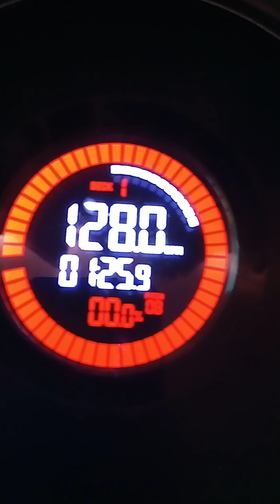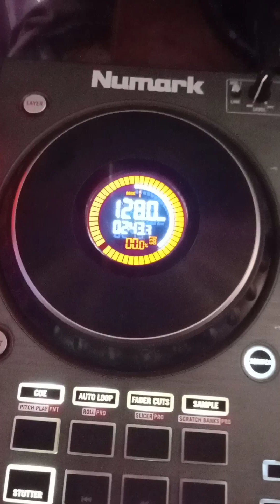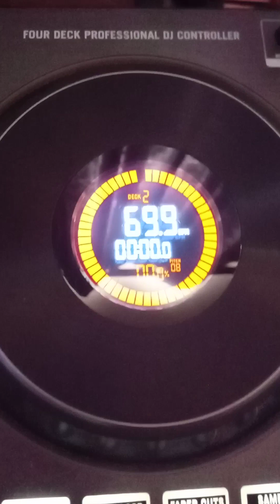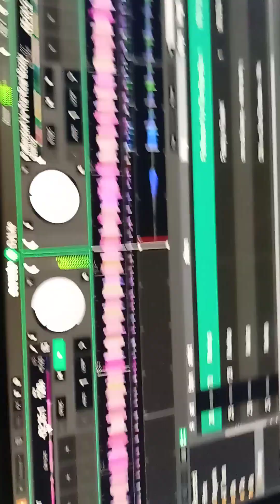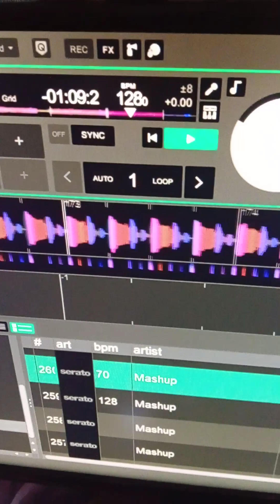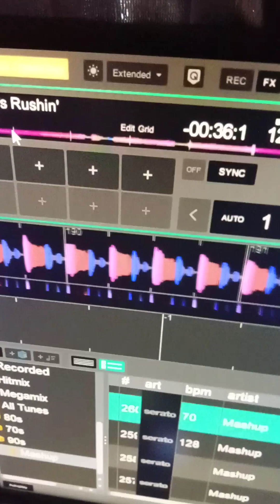13 October 2023